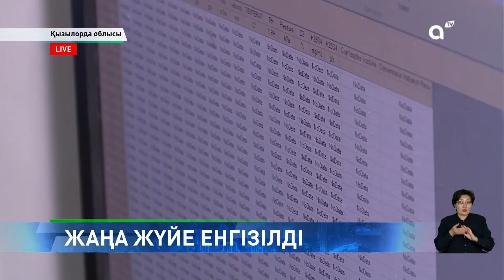Жамбыл облысында 20-дан астам заңсыз қоқыс полигоны анықталды: Күндізгі жаңалықтар (01.11.2024)